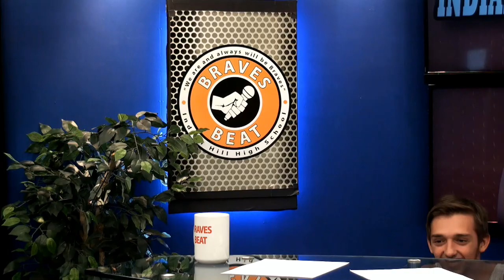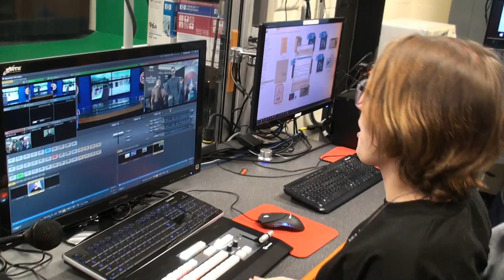Braves Beat 2018 Semester 1 Bloopers